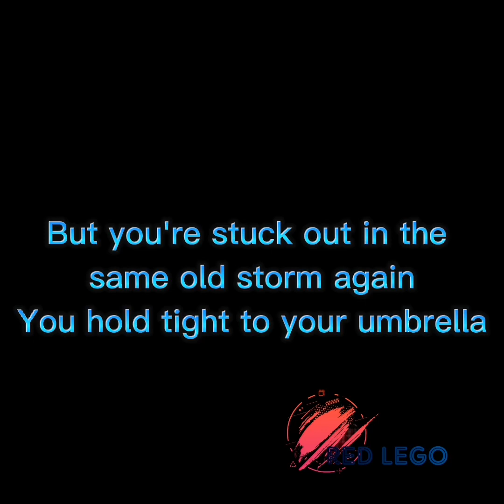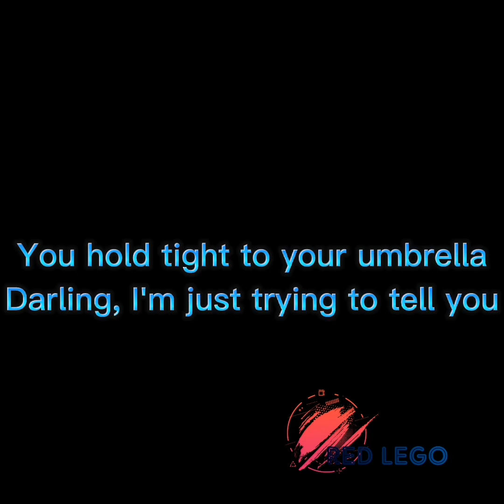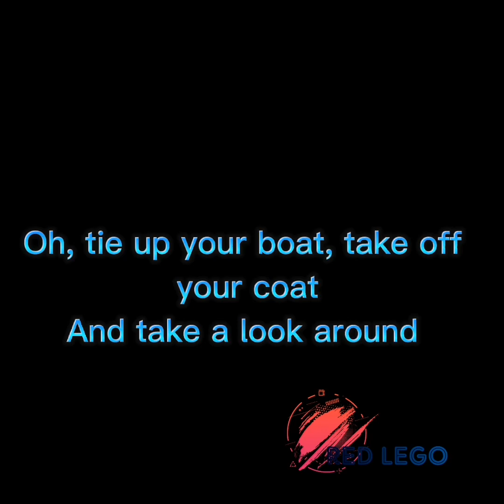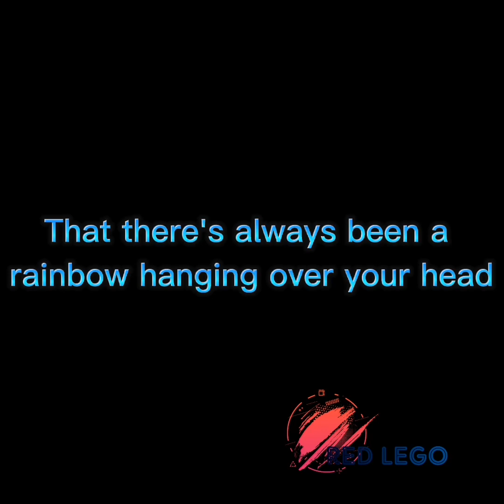Josh Rabenold - Rainbow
Josh Rabenold performing an acoustic cover of "Rainbow"  by Kacey Musgraves

But you didn't even notice
It ain't raining anymore
It's hard to breathe when all you know is
The struggle of staying above the rising water line

Well, the sky has finally opened
The rain and wind stopped blowing
But you're stuck out in the same old storm again
You hold tight to your umbrella
Darling, I'm just trying to tell you
That there's always been a rainbow hanging over your head

You'd be blinded by the colours
Yellow, red, and orange, and green
And at least a million others
So tie up your boat, take off your coat
And take a look around

'Cause the sky has finally opened

Oh, tie up your boat, take off your coat
Everything is alright now

Let go of your umbrella
Yeah, there's always been a rainbow hanging over your head